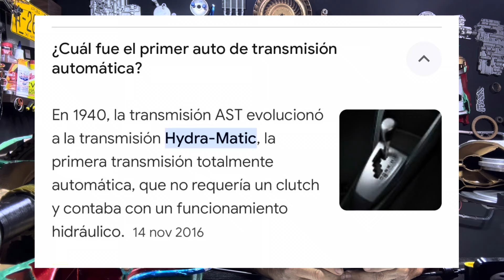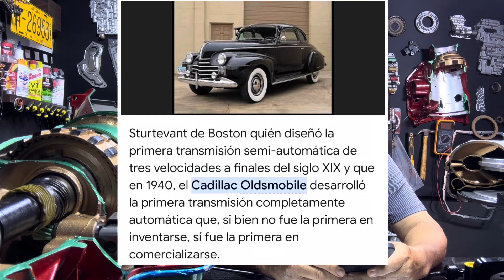Como Diagnosticar una Transmisión Tradicional ✅